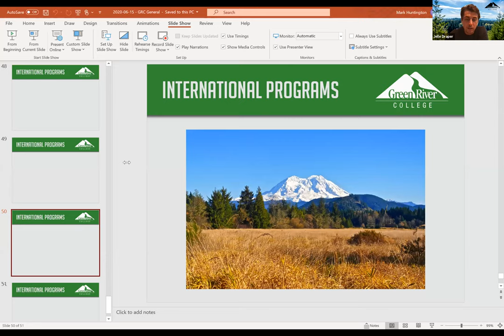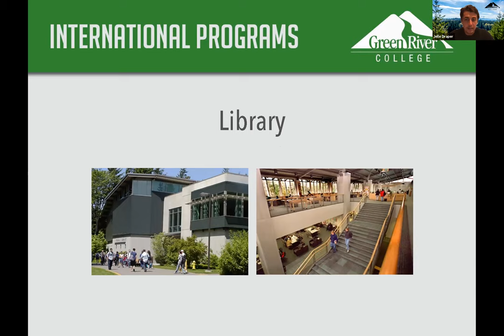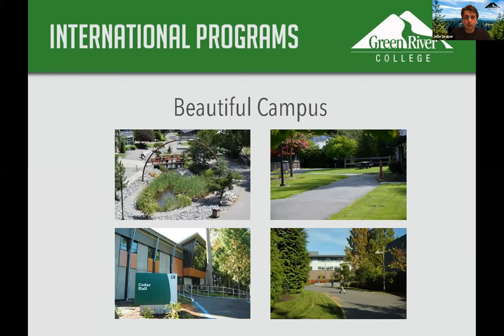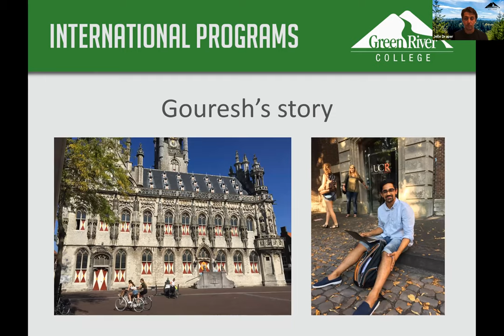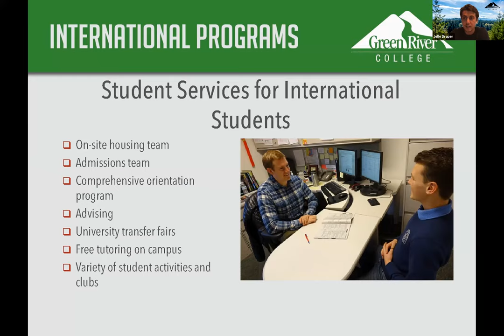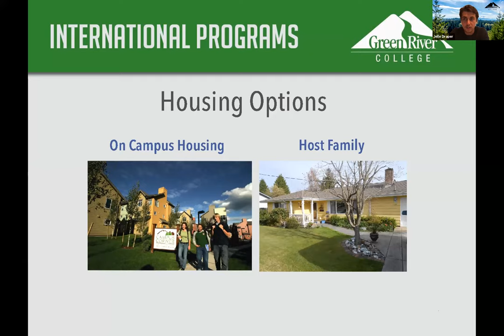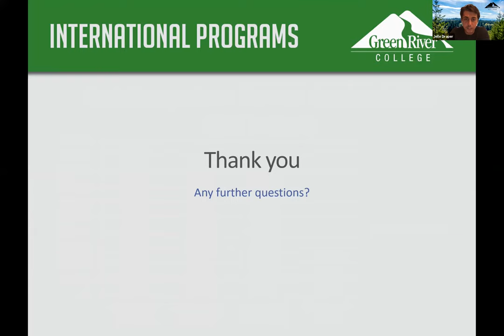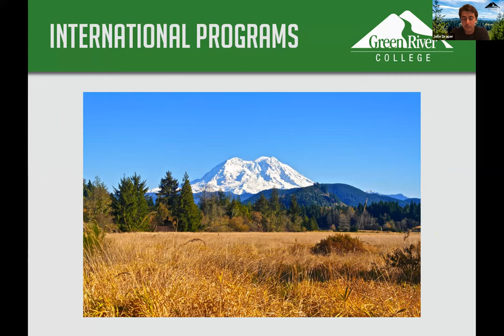Studying in the USA: A guide to sensible, affordable options with Green River College.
Much of the advice on applying to US universities focuses on scholarships and entrance tests but what if these things weren't necessary? There are ways to study in the USA that offer international students the US college experience without necessarily being more expensive than studying in the UK. In this session, Jelle Draper from Green River College talks about his own experience of being a student in the USA and the options that are available to you now and in 2021.